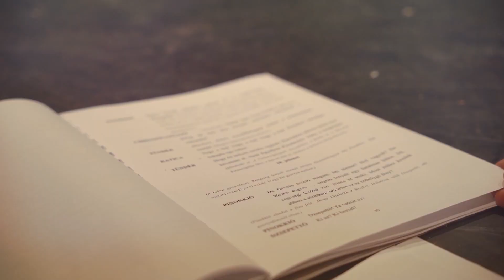Pinokkió- Díszletállító - werkfilm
Szeptember 23-án érkezik színpadunkra legújabb csodálatos mesejátékunk a Pinokkió!
Egy valóra vált álom története, mely biztosan minden szívben otthonra talál! Szeretettel várunk minden gyermeket és gyermeklelkű felnőttet! 𝑽𝒆𝒈𝒚𝒆́𝒌 𝒎𝒆𝒈 𝒂 𝒋𝒆𝒈𝒚𝒖̈𝒌𝒆𝒕 𝒎𝒆́𝒈 𝒎𝒂! 🥰🙏  Fogadják szeretettel a kis kulissza videónkat a díszletállító próbáról.